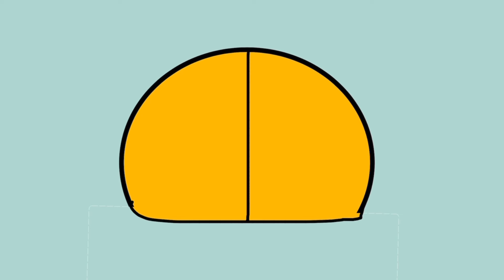E.3 | Disney Lore S1 E19